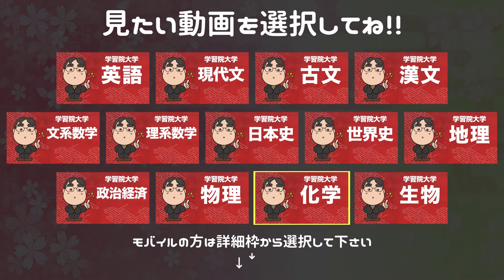参考書だけで学習院大学ー生物で合格点を取る方法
【学習院大学ー生物カリキュラム】

日本初！授業をしない。
武田塾